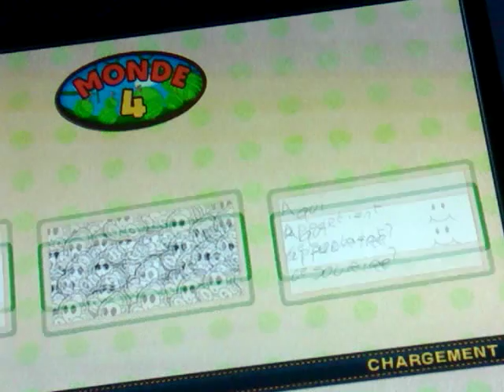Let's play Yoshi woolly world ep16: 25 min, 1 boss